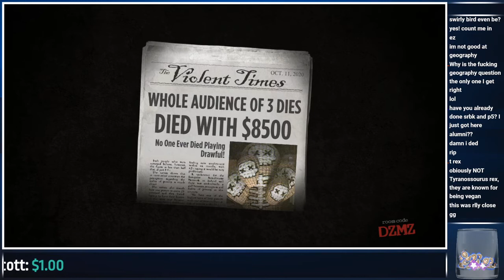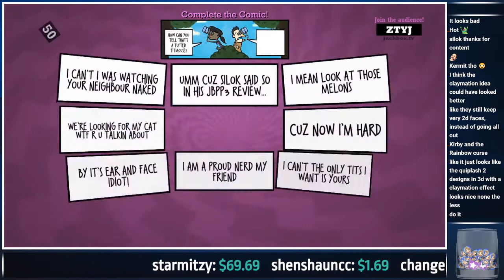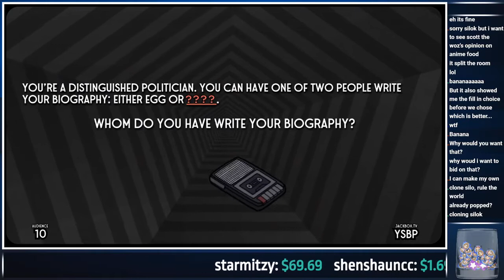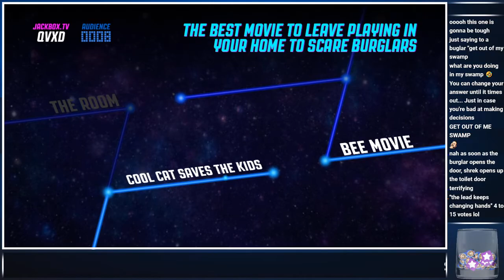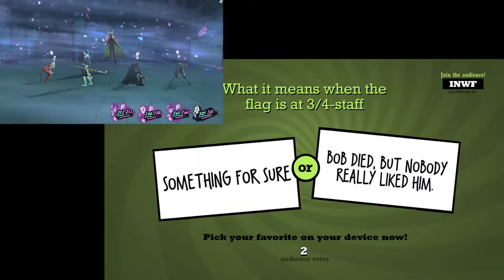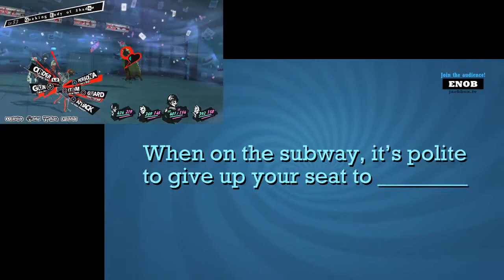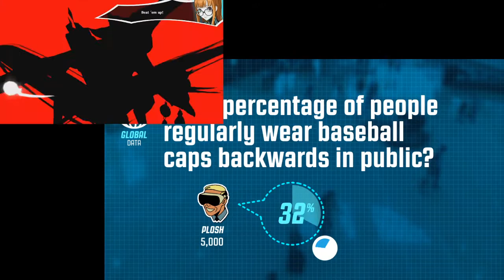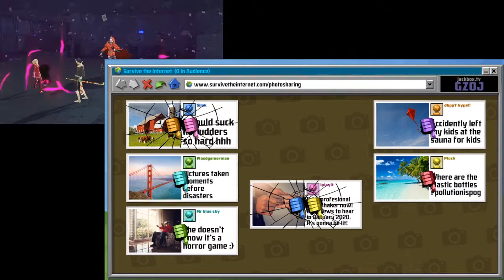Jackbox + Persona 5 Twitch VOD [10/11/20]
My Twitch can be found here!